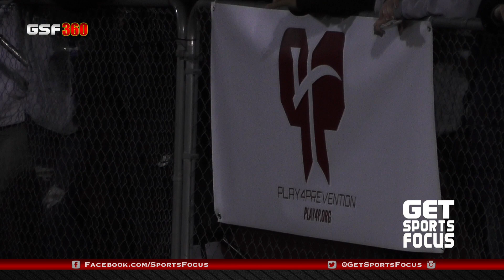#10 Luke Bottari • QB • Serra Padres | 2019 WCAL QB of the Year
US Marine Semper Fidelis All-American